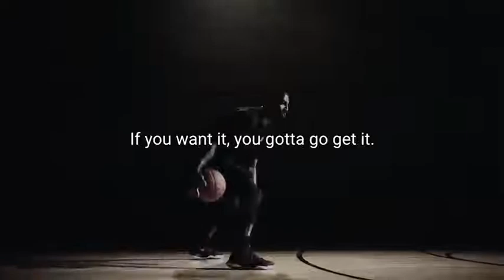Extreme Motivational Video - You will be Charged after watching that video